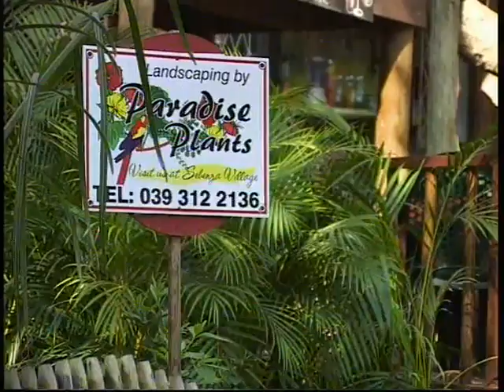Breeding Butterflies in South Africa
Breeding Butterflies in South Africa Owner of Paradise Plants explain in Afrikaans what the purpose of planting indigenous plants in your garden is and that more nurseries should sell indigenous plants to help the growth of butterflies in South Africa. Earle Whiteley of CBISA explains the importance of butterflies and the symbiosis of butterflies and breeding them to increase the population of butterflies in South Africa.